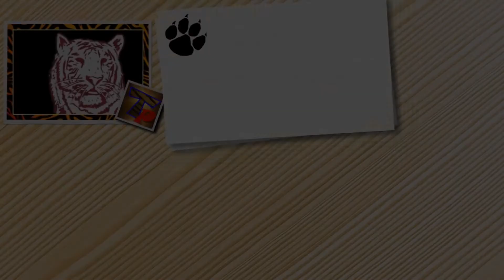The Most Cutest Dog In The World Funny Dog Breeds Funny Puppy Animals Dogs And Cats #264